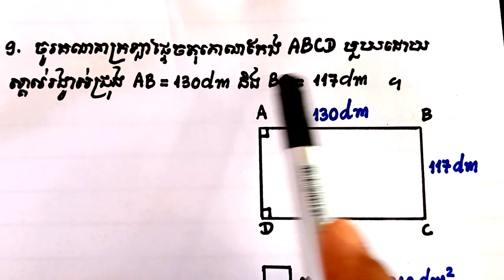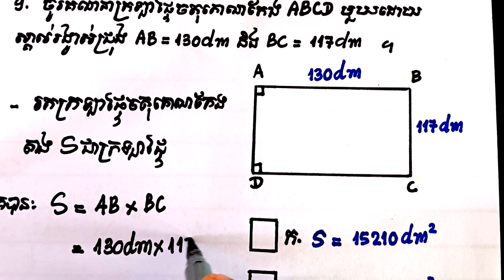ចូរគណនាផ្ទៃក្រឡាចតុកោណកែងABCD(តេស្តដើមឆ្នាំ ថ្នាក់ទី៧) សម័យប្រឡង 16.01.2023